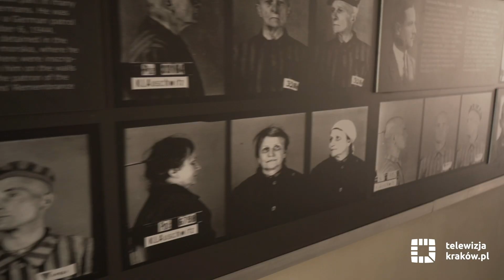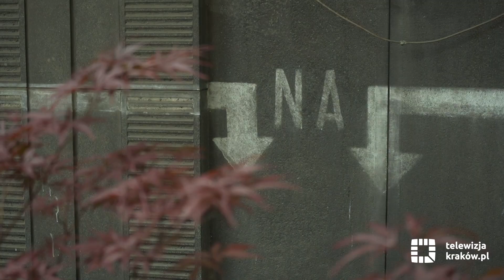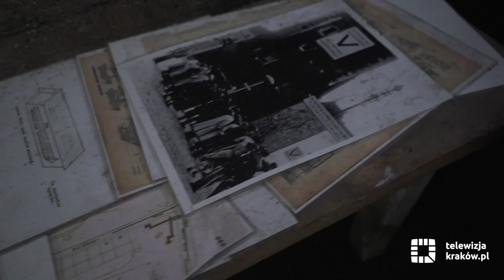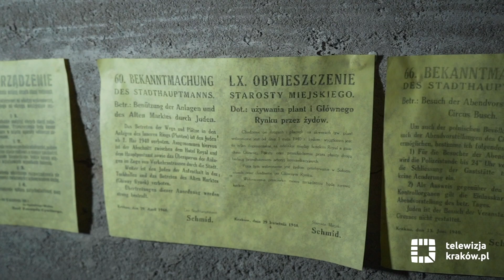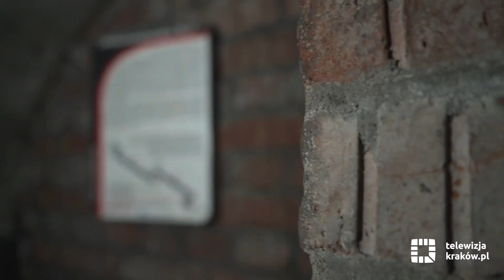Poznaj tajemnice Krowodrzy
Kraków w czasie II wojny światowej stał się stolicą Generalnego Gubernatorstwa, a w jego najnowocześniejszej części, w tym na terenie obecnej Krowodrzy utworzono dzielnicę niemiecką. Część mieszkań pozyskano wskutek wysiedlenia ludności polskiej, jednak duży zespół domów, w stylu zaczerpniętym z tradycyjnego budownictwa niemieckiego, wybudowano w okolicy ul. Królewskiej. Zbudowano także schrony, które przetrwały do obecnych czasów. Małopolskie Stowarzyszenie Miłośników Historii „Rawelin” zaprasza na spacer, podczas którego przybliży nam historię dzielnicy „nur für Deutsche” – „tylko dla Niemców”.